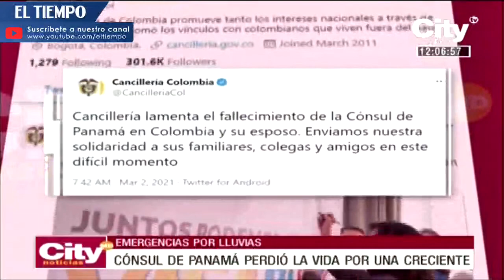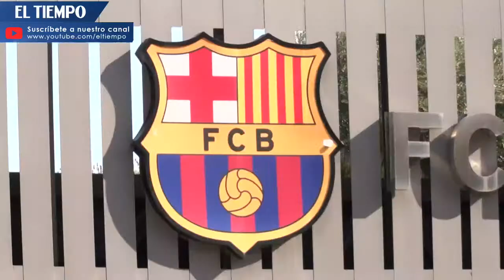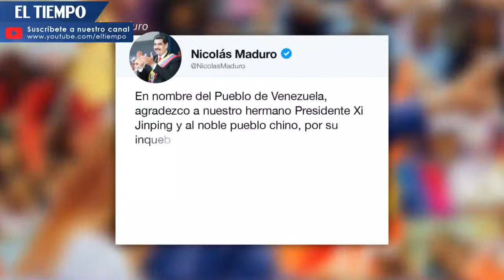Citynoticias del medio día: A mediados de marzo iniciaría la primera temporada de lluvias del 2021.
Noticias de último momento: Por ahora las regiones que ya comienzan a presentar fuertes precipitaciones son Valle del Cauca, la zona Pacífica  y la región Andina.